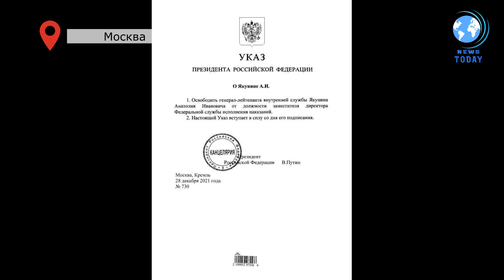Путин уволил замдиректора ФСИН Анатолия Якулина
Путин уволил заместителя директора ФСИН Анатолия Якунина